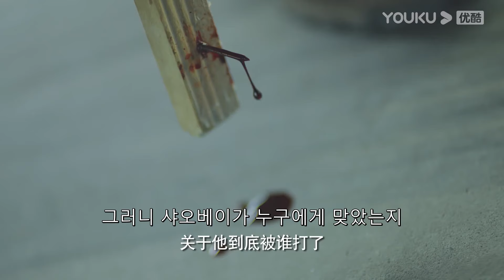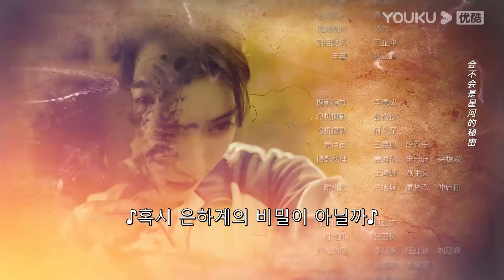👠별근저저살야👠【9화】한국어자막 로맨스 중드 도시 # EP.9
★★★유쿠 인터내셔널을 앱을 다운로드하려면 클릭하세요, 당신이 가장 좋아하는 내용는 방송중입니다🔍~

★주연：루옌치/양쩌

【별근저저살야 Destined to Meet You】미혼인 김용용 사장은 의로운 젊은 남자 구종북을 만나 소개팅에서 구종북이 구씨그룹의 외면을 받는 셋째 아들이라는 사실을 알게 됩니다.현실적 어려움을 해결하기 위해 결혼을 서두른 두 사람은 결혼 후 서로에게 점점 가까워지며 두 사람의 마음에 드리워진 과거의 그림자를 함께 극복해나가고 있는 이야기입니다~

다음 지역에서 본편을 보려면 한국, 태국, 인도네시아, 베트남, 말레이시아, 싱가포르, 필리핀, 홍콩, 마카오 및 대만 요우쿠 국제판 앱으로 이동하십시오.유쿠 국제판 APP 다운로드를 환영합니다. 당신이 어디에 있든지 간에, 《별근저저살야》전편의 다국어 자막을 즐길 수 있습니다. 유쿠 국제판 APP 회원에 가입하면, 더 많은 회원을 먼저 볼 수 있습니다!

★★★00:00 국제 웹사이트 youku.tv 를 사용할 수 있습니다!
★★★02:00 유쿠 인터내셔널 앱을 다운로드하여 전체 쇼를 조기에 볼 수 있습니다!